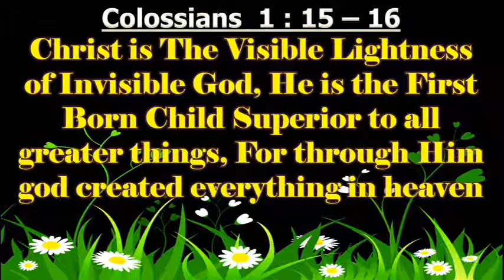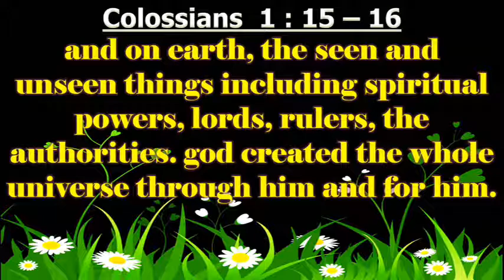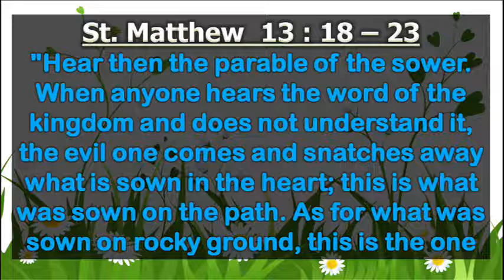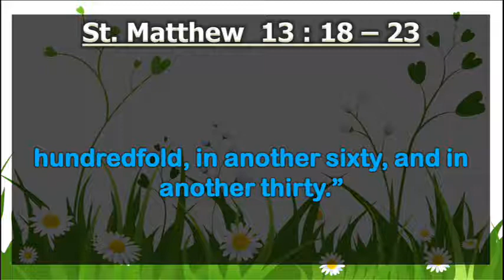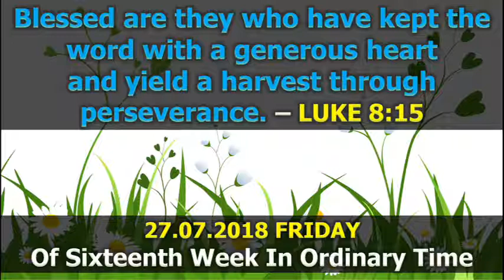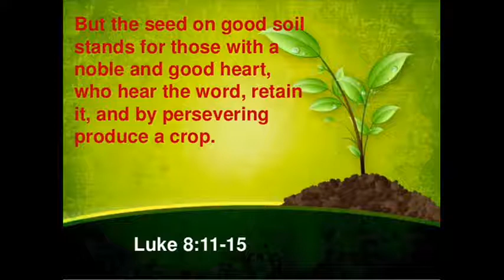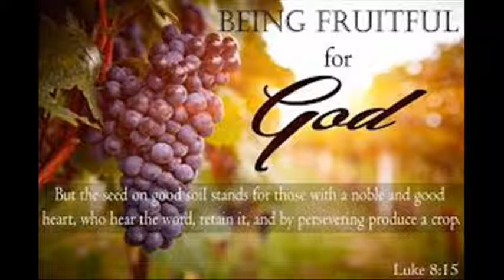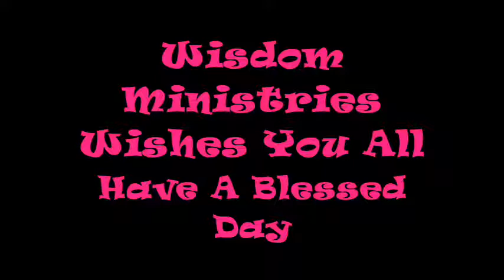27 07 2018 Gospel And Reflection In ENGLISH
Daily Gospel According To St.Matthew 13:18-23 And Gospel In ENGLISH For 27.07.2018 Friday In Sixteenth Week of Ordinary Time Presented By WISDOM MINISTRIES